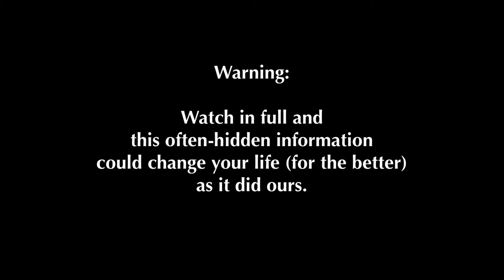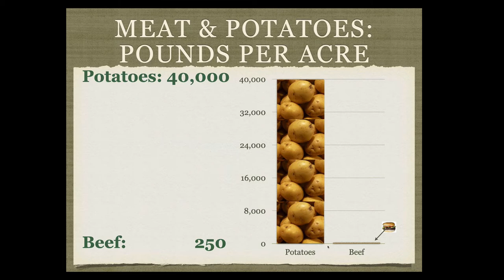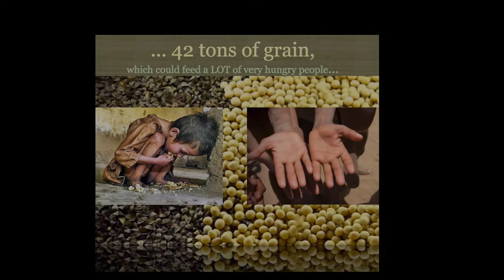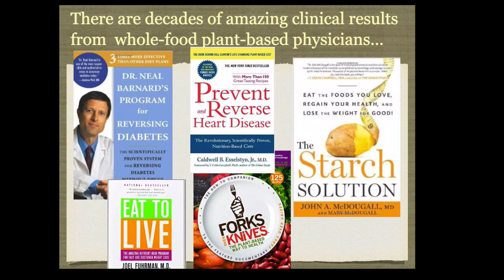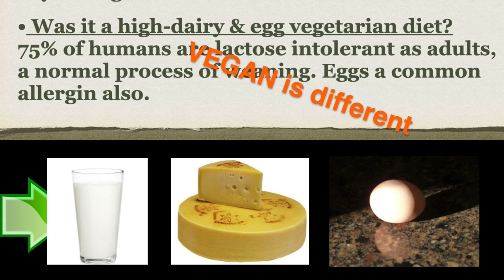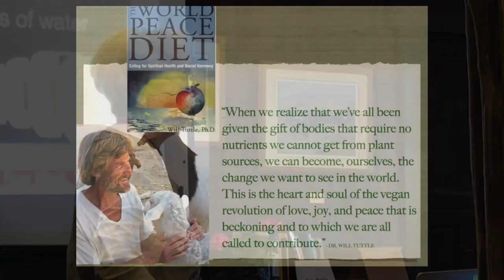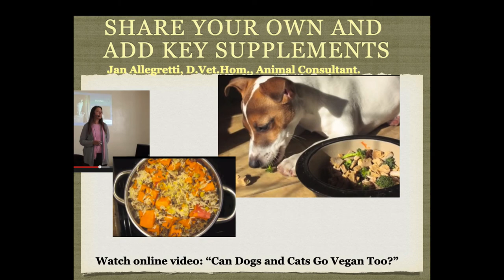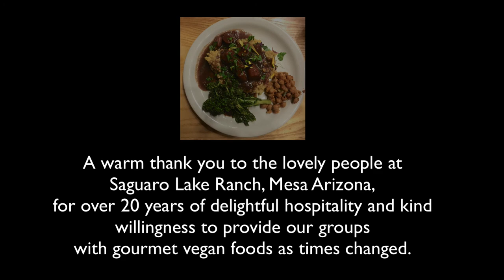Healthy, Humane & Sustainable: Feeding Ourselves & Our Animals for the 21st Century.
Warning: this could change your life! (for the better). In 2015 Susan and Richard Pitcairn delivered this life-changing presentation to a group of holistic veterinarians on the compelling environmental, health and humane reasons to fully embrace whole food plant- based eating-- both for  ourselves AND , amazing, for our companion animals as well.
The Pitcairn's are authors of the Rodale classic "Dr. Pitcairn's Complete Guide to Natural Health for Dogs and Cats" and their final edition (2017) delves even deeper into the same issues, including detailed recipes suitable both for pets and as entrees for people. This fact-filled and moving video was created in 2022 from the 2015 audio files and Keynote slides, with added photos and music. Best watched in full or else see the Contents list at the start of the video.